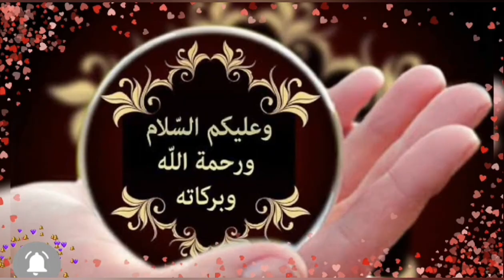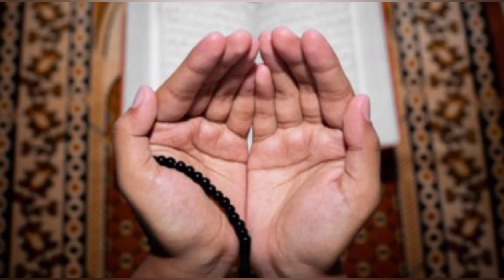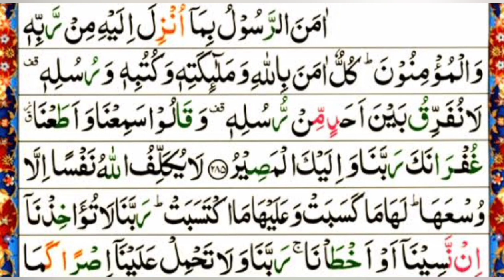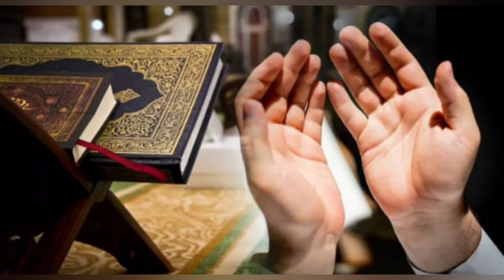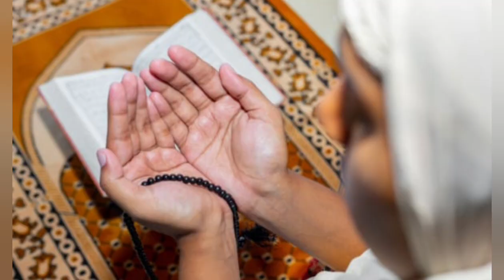Allah Ne Khud in Ayaat ki Qasam khayi ha Aur Farmaya | jis Ghar me ye Ayat parhai jati Hy ?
Assalamu Alaikum!
 Aaj main aap sab ke sath Quran paak ki Aisi Ayat share karungi Jiski Kasam Allah ne Khud Khai aur farmaya  Jo Koi in Ayat ko padhne ga TU  Inshallah uski  har pareshani har musibat foran dor ho jay gi to aap is Amal ko Khud bhi Karen Aur dusron Ke Sath bhi share Karen jazak Allah